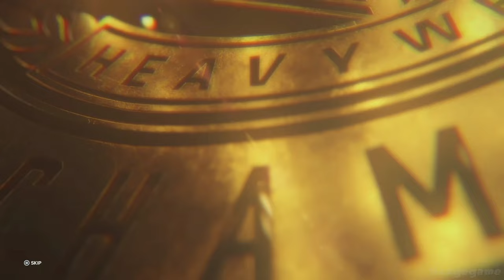WWE 2K23 My Rise The Lock Gameplay Walkthrough Part 1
►Game Informations :